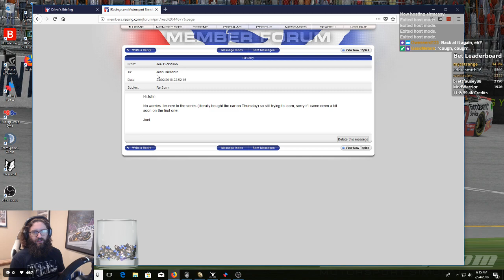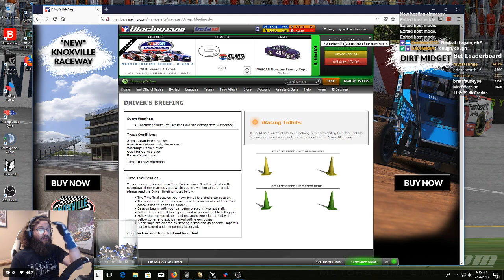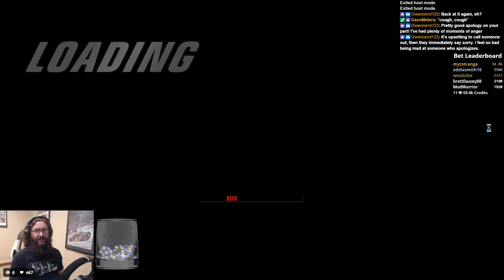The apology - my self-imposed punishment for losing my cool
My apology to my fans and the racer I took my anger out on in particular. Also some discussion and an acknowledgment of the responsibility that goes along with being a streamer.